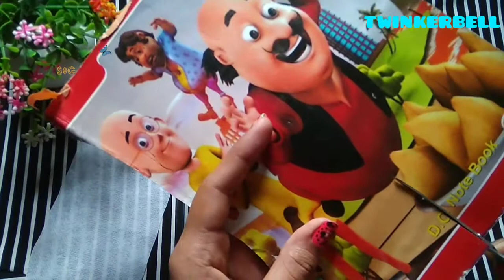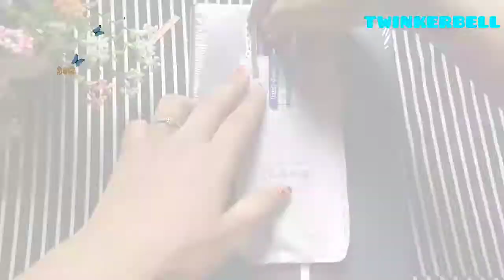How to make notebook pencil case without foam sheet / homemade_pencil_case/lamb_case/